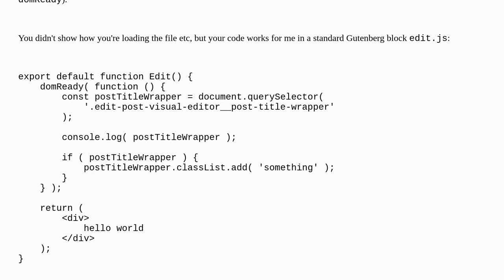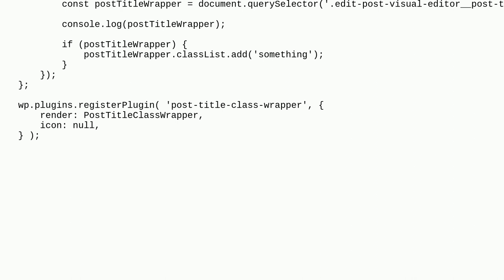Wordpress: How to add a css class to postTitleWrapper in Gutenberg?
How to add a css class to postTitleWrapper in Gutenberg?

A special thanks goes out to the awesome community

  block-editor javascript